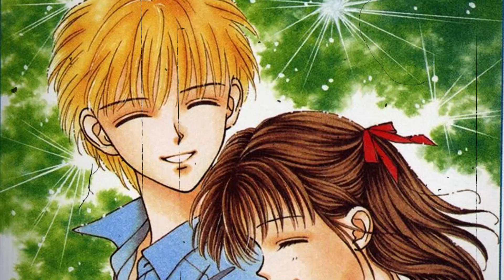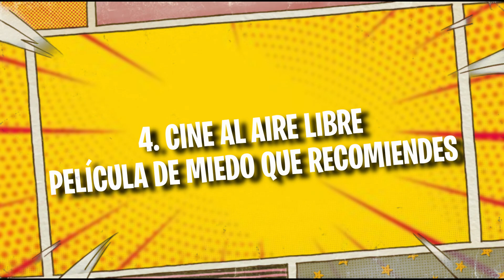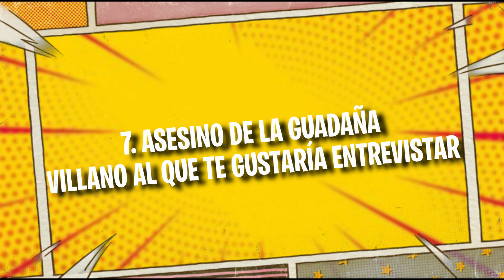🔪 El LIBRO que me TRAUMATIZÓ | Sé lo que LEÍSTE el ÚLTIMO VERANO BOOK TAG 🔪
📚 ¡BIENVENIDOS A LA LIBERÍA! 📚

Bienvenidos a esta nueva aventura en youtube donde veremos juntos reseñas de libros, books hauls, análisis de narrativa y todo con un punto de vista humorístico y diferente.
¡Únete y sé un librero de la comunidad!

Preguntas del Book tag

00:00 Introducción
01:09 Final Girl: Libro con Protagonista cañera
01:39 Palomitas: Libro que no podías dejar de leer
02:16 Ticket: Libro que te introdujo a un género
03:12 Cine al aire libre: Película de miedo que recomiendes
04:17  Película: Película que te de miedo ver
05:09 Amor de verano: Libro que recomiendes para verano
05:56 Asesino de la guadaña: Villano al que te gustaría entrevistar
06:46 Grupo de amigos: Peor amistad en un libro
07:22 Fin de curso: Último Libro al que has suspendido
08:18 Fiesta veraniega: Libro en el que se vayan de fiesta
09:03 Tenemos un secreto: Personaje que habla más de la cuenta
09:46 Cabaña en el bosque: Ambientación agobiante o que de miedo
10:45 Viernes 13: Libro que te haya traumatizado